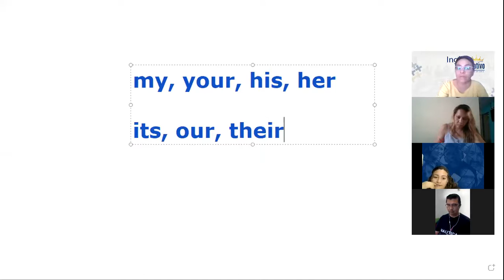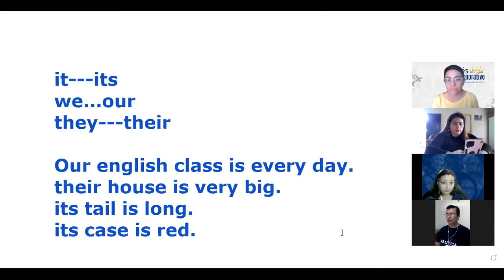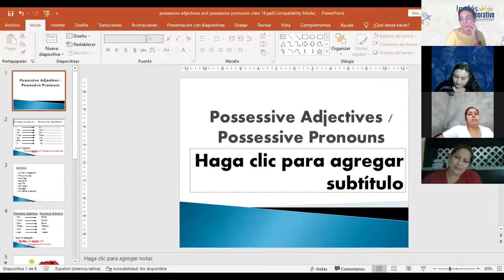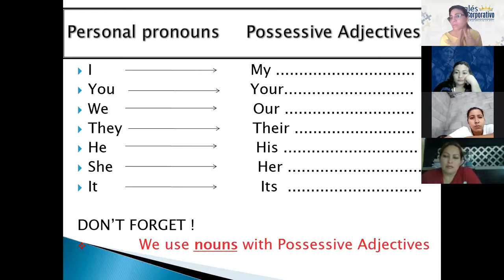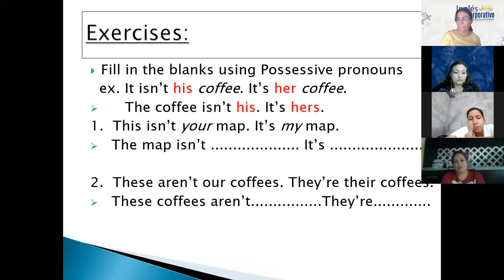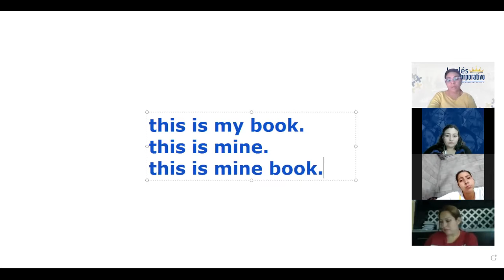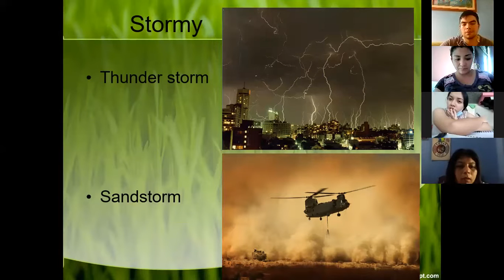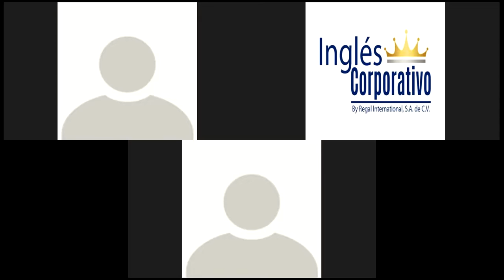Ingles Corporativo-CLass 13 possessive pronouns and seasons and weather